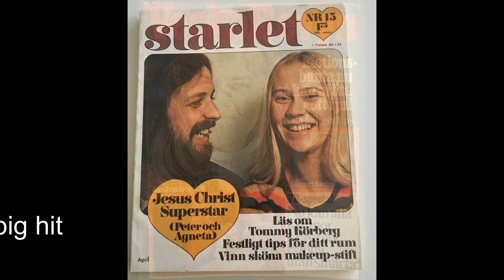ABBA Ring Ring (US mix) (50th Anniversary Video)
Released on 14th February 1973, "Ring Ring" gave ABBA their big break in several European countries.
Ring, Ring topped the charts in Belgium, becoming the first of 16 chart-toppers for ABBA in that country.
The Swedish version reached No. 1 in the Swedish charts, the English version peaked at No. 2 in Sweden, Norway and Austria, and reached the Top 10 in the Netherlands, South Africa and Rhodesia (now Zimbabwe) charts.
(On the official South African year-end chart for 1974, "Ring Ring" was placed 13th; while its successor "Waterloo" was placed as the 14th best selling singles for that year).

On 10 January 1973, Ring, Ring was recorded at the Metronome Studio in Stockholm.
Michael B. Tretow, the studio engineer, collaborated with Benny and Björn over many of their subsequent singles and albums.
Tretow had read a book about record producer Phil Spector (Richard Williams' book Out of His Head: The Sound of Phil Spector), famed for his "Wall of Sound" treatment to the songs that he produced. While Spector used several musicians playing the same instruments in the same recording studio at the same time, this was far too expensive for this case. Thus, Tretow's solution was to simply record the song's backing track twice, in order to achieve an orchestral sound. By changing the speed of the tape between the overdubs, making the instruments marginally out of tune, this increased the effect. This was unlike anything that had been done before in Swedish music.
The song was written in Swedish by Benny Andersson and Björn Ulvaeus, along with their manager Stig Anderson, with an original title of "Ring Ring (Bara Du Slog En Signal)" ("Ring Ring (If Only You Called)").
Translation into English lyrics was helped by Neil Sedaka and Phil Cody.